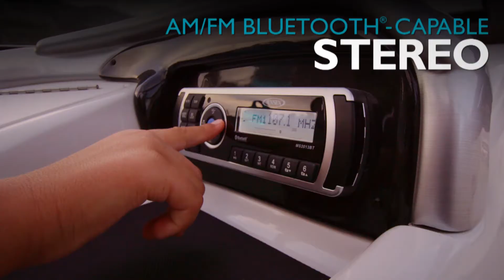TAHOE Boats: 2016 Q7i SF Ski and Fish Boat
The sterndrive-powered Q7i SF is the flagship of the TAHOE® Fish Series, and it comes fully loaded with all the performance, comfort and fishing features you need to make a grand escape with family and friends.

Beam — 96'
Storage Length — 21' 8"
Maximum person capacity — 9